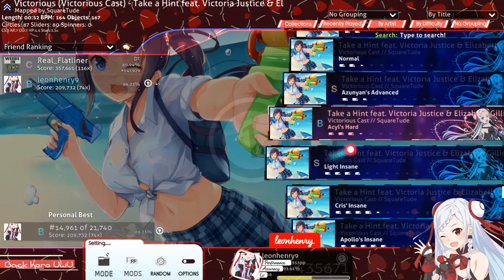osu! gameplay number 2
yes i know i'm a noob so feel free to roast me xD

in this video only one song is muted because of copyright

muted song :
1.uchiage hanabi